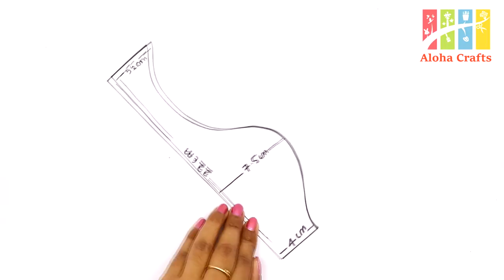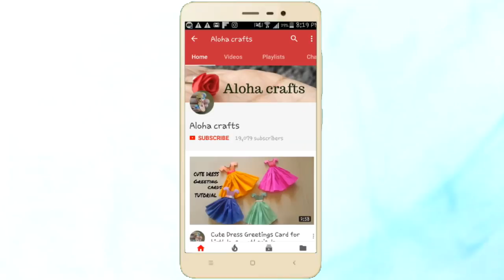DIY Awesome Handmade Newspaper Flower Vase for Home Decor By Aloha Crafts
Hi Friends

Welcome Back to Aloha Crafts.

Are you looking to Buy a flower vase for Home Decoration, Watch this video Before Spending Money on buying a new flower vase from shop.

This is one of my favorite flower vase design from newspaper craft. Plastic bottle crafts are easy to do and plastic bottle is available everywhere.

With you little flower vase design and flower vase drawing  creativity you can Make a Beautiful Flower vase by your Own.

In this flower vase diy I have shown you how to make a flower vase out of plastic bottle and newspaper easily.

To make this flower vase bottle craft I used a plastic bottle,Newspaper , masking tape, tissue paper, glue , Cardboard paper, Double tape, Deco primer, Red and Black acrylic paint,  Golden metallic acrylic Paint , Mirror decoration and liquid embroidery. Varnishing your Flower vase is optional.

I am sure you will love this flower vase diy and try this plastic bottle craft. watch this flower vase making tutorial till the end to not miss any steps.

Wish you make this best out of waste craft as your favorite.

Your support is my inspiration for my next craft Idea.

Team Aloha Crafts